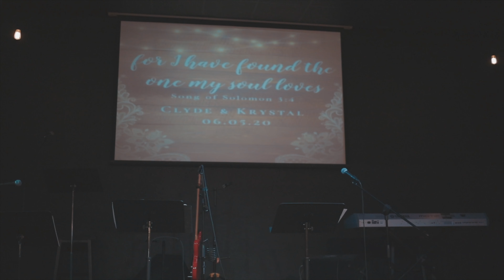Canon EOS R | The Dela’o Cinematic Wedding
This was my first wedding video of before and during the ceremony.

Camera: Canon EOS R
Lens: Canon 35mm 1.8 RF
Gimbal: DJI Ronin S
Audio Recorder: Sony ICD-TX650

Music: When the Well Runs Dry feat. John Lucas by Liv Douglas